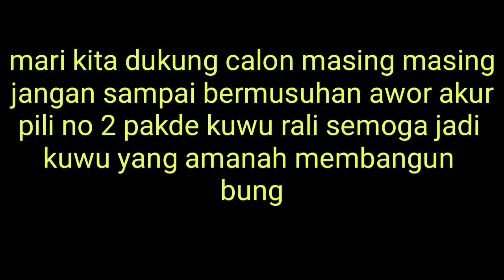pengujungi ke rumah calon kuwu rali silaturhomi masyarakat bungko lor 2021